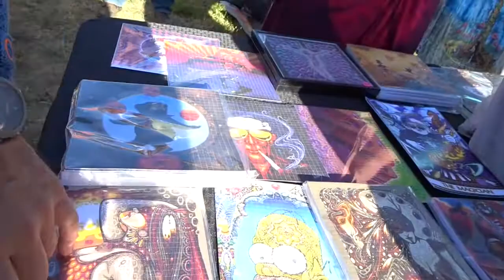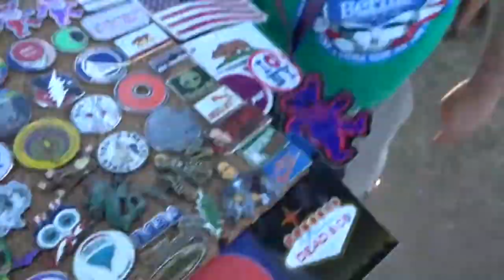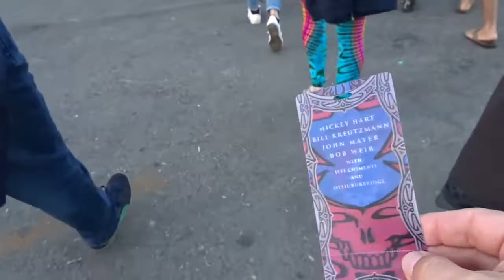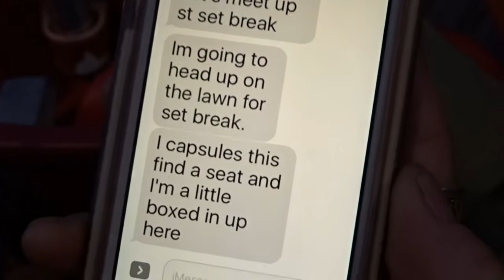Dead & Co Shoreline June 3, 2017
Dead & Co. experience at Shoreline Amphitheater, June 3, 2017

Documenting Shakedown Street and parts of the show.

Setlist:
Set 1:
Playing in the Band
Play Video
Viola Lee Blues
Tennessee Jed
Here Comes Sunshine
Candyman
Me and My Uncle
Friend of the Devil
One More Saturday Night

Set 2:
China Doll
Eyes of the World
Deal
Play Video
Drums
Play Video
Space
Play Video
The Wheel

Encore:
Black Muddy River